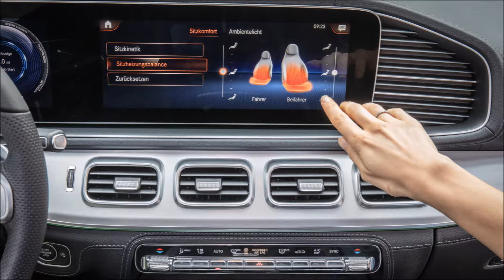Mercedes-Benz GLE 450 2018 Slideshow